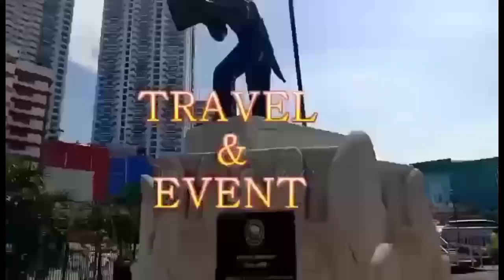PHASE 2 SA MANILA BAY SINISIMULAN NA PAGTANGGAL NG BURAK! | MGA IBON DUMAYO SA DALAMPASIGAN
Manila Bay phase 2 dredging tanggal burak.

 Suggest down below Good luck.

Roxas blvd
Baseco beach
Anda circle
Port Area
Plaza Lawton
Luneta
Intramuros